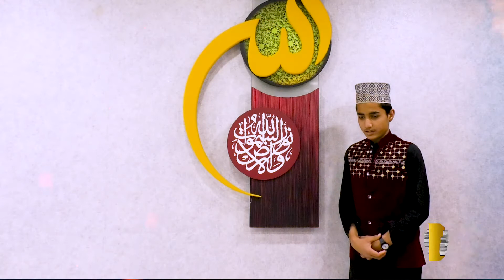Naat Aye Sabz Gumbad Waly Manzoor Dua, Khuda Ki Basti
Naat Sharif Aye Sabz Gumbad Waly Manzoor Dua By Murtaza Ali |  Khuda Ki Basti